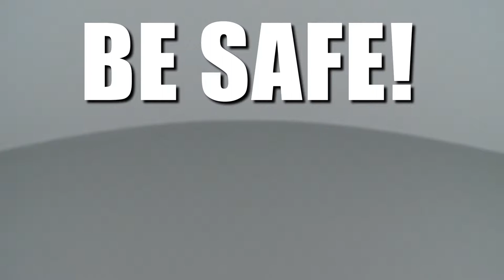Echo Leaf Blower Fan Guard Replacement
This video provides step-by-step instructions for replacing the fan guard (or cover) on Echo leaf blowers. The most common reason for replacing the fan guard is if it is damaged.

Additional leaf blower repair, troubleshooting tips, help with finding your model number, and part replacement videos

All of the information in this fan guard replacement video is applicable to the following brands: Echo

Tools used: two large flat-head screwdrivers